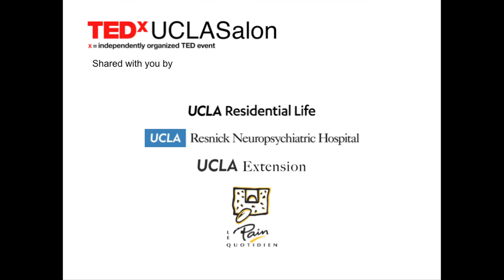John Wooden Taught Me about Healthy Aging | Andrew Hill | TEDxUCLA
The legendary Coach John Wooden has taught so many about leadership.  This talk explains how one person can impact Healthy Aging.   Andy Hill is a motivational speaker, executive coach, and author who offers a values-based framework for life success and happiness that he learned as a student and player for the late UCLA Basketball Coach, John Wooden. Since 2000, Andy has been inspiring audiences and organizations with his practical lessons for achieving success. During an informative and inspiring presentation, Andy connects emotionally with his audiences by skillfully blending Coach Wooden’s lessons and techniques with a common sense approach to business that everyone can focus on to make themselves better people and to enhance the performance of their firms.

After graduating from UCLA with a Master’s Degree in Education and a B.A. in Psychology, Andy began his entertainment career as an accomplished movie and television producer at Columbia Pictures Television. From 1991 through 1996, he was the president of CBS Productions where he led the development and production of programming owned by the network. While at CBS, he oversaw some of the most acclaimed and successful primetime shows of the decade including Touched By An Angel, Caroline In The City, Dr. Quinn, Medicine Woman, Walker, Texas Ranger, Dave’s World, and Rescue 911. Following his tenure at the network, Hill served as President of Programming for Channel One News, where he produced award-winning series and online content for an audience of eight million teens.

After 25 years had passed since he last saw Wooden, Hill was reminded of his former coach while playing golf. Hill’s playing partner advised him to “Don’t hurry, get your balance”, which evoked a Wooden maxim of “Be quick, but don’t hurry.” Realizing that the coach’s teachings had subconsciously guided his life and career, Hill was inspired to contact Wooden, and they developed a close friendship. He co-wrote Be Quick—But Don’t Hurry! Finding Success in the Teachings of a Lifetime with Wooden, which became a bestseller when it was published in 2001.

The book presents Andy’s personal relationship with Wooden as his coach and mentor, and details how he applied his experience as a player under Wooden to achieve success as a television executive. The Andy Hill & Magicbook also demonstrates the relevance of Wooden’s coaching style to the business world, and reveals the team-building management secrets of the man who has been called “the greatest coach of the twentieth century”.

After publishing the book, Hill became a motivational speaker on leadership and life coaching. Since 2005, he has been coaching senior executives ranging from Fox Studios to T. Rowe Price on how to use
Coach Wooden’s leadership principles to help them achieve maximum results from their teams. He was a founding partner of HollywoodandCatfish.com in 2010, a 2010, a monthly coaching newsletter that connects the lessons of Coach Wooden to the world of the financial advisor. The electronic newsletter now goes out to over 10,000 financial advisors across the nation.

Andy’s television appearances have included HBO’s Real Sports, ABC’s Nightline, PBS’s NewsHour, and CNBC’s Power Lunch. He continues to speak to scores of organizations throughout the U.S. and is currently focused on providing inspiration to non-profit and educational groups in California This talk was given at a TEDx event using the TED conference format but independently organized by a local community.